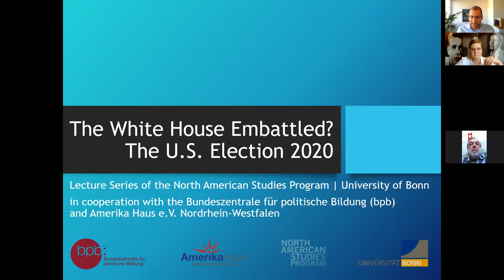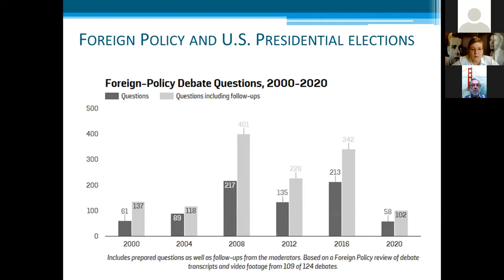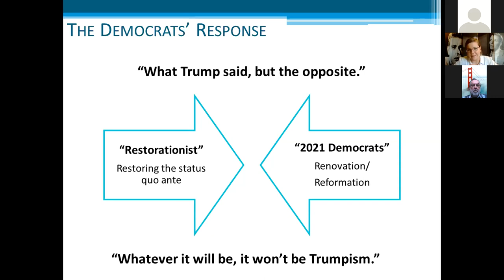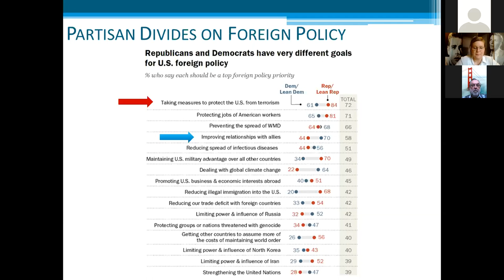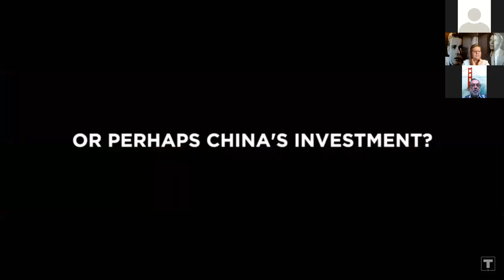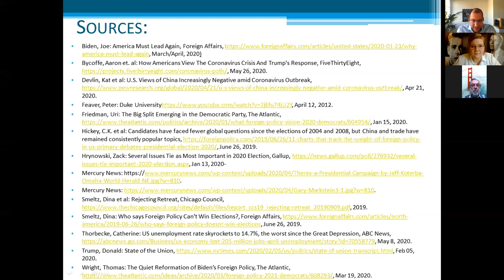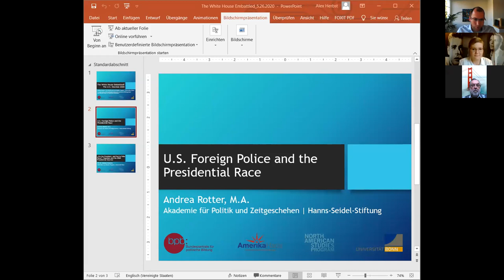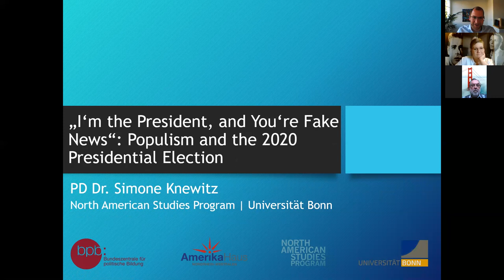Andrea Rotter_U.S. Foreign Policy and the Presidential Race_16 May 2020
Vortrag im Rahmen der Reihe "The White House Embattled: The U.S. Election 2020" des Nordamerikastudienprogramms in Kooperation mit der Bundeszentrale für politische Bildung und dem Amerika Haus e.V. NRW. // Abstract: "'It’s the economy, stupid' – Bill Clinton’s famous catchphrase from his 1992 campaign underlines the conven-tional wisdom that presidential elections are not won on foreign policy. In other words, the U.S. electorate cares more about the state of the economy and their own financial well-being than about America’s engagement abroad. However, certain international developments do increase the voters’ interest in foreign affairs. Ever since 9/11, national security and the fight against terrorism have been ranking high in presidential debates, and so have candidates’ strategies to end the U.S.’s seemingly endless military engagements. And although the COVID-19 pandemic adds a lot of uncertainty to the presidential race, President Trump and his 'America first'-guided foreign policy may well result in a more prominent role for foreign policy in the 2020 elections." // Bio: Andrea Rotter heads the Foreign and Security Policy Division at the Hanns Seidel Foundation’s Academy for Politics and Current Affairs in Munich, where she focuses on both German and Euro-pean security and defense policy as well as U.S. foreign policy and transatlantic security cooperation. Her current pro-jects deal with transatlantic relations in the context of the U.S.-Chinese power competition, the increasing militariza-tion of space, and the enhancement of German resilience in hybrid conflict situations.